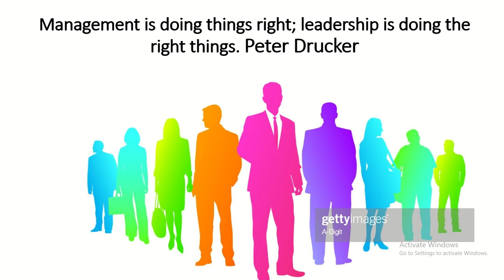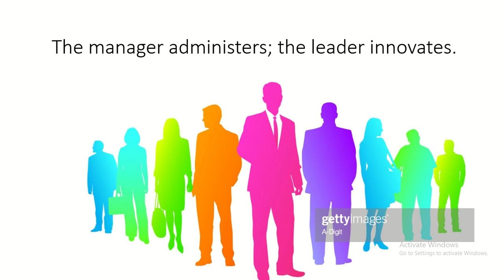Leadership vs management quotes